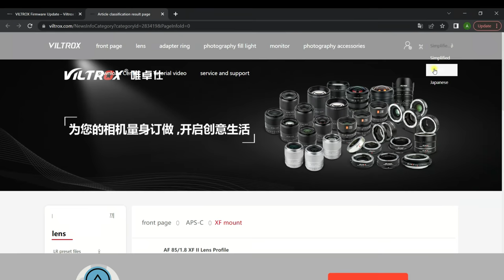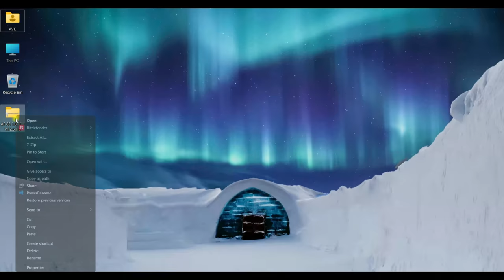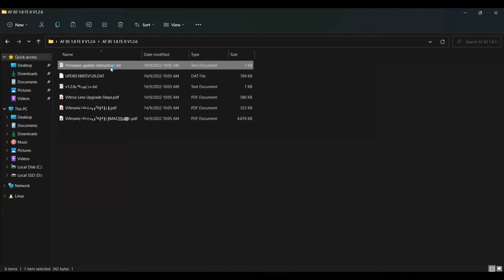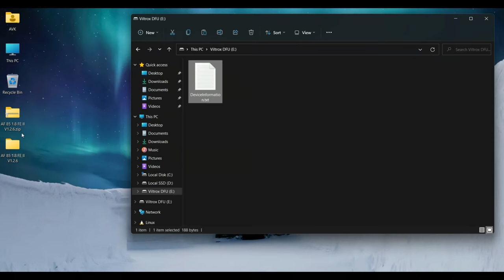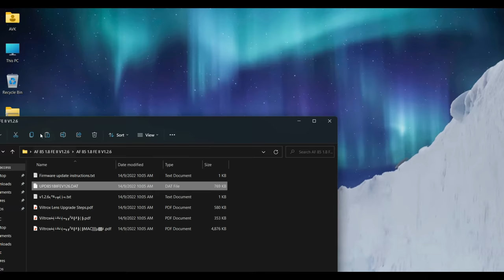How to Update Firmware on VILTROX Lenses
How To UPDATE Firmware on VILTROX Lenses easily? This is the Tutorial for it.
In This Step by step Guide video, I will show you how to get your AF Lenses from Viltrox Updated by upgrading the Firmware.
Windows Pc/ MAC, Lens, Data Cable is needed for the process to work.
Firmware Upgrades generally improve the Autofocus performance and other software related bugs on the device.
Choose Wise and Save Money.

🔥RECOMMENDED ACCESSORIES-
MIC (Microphone)-